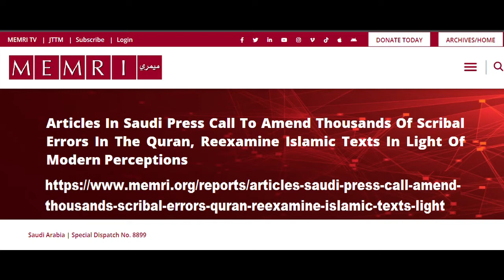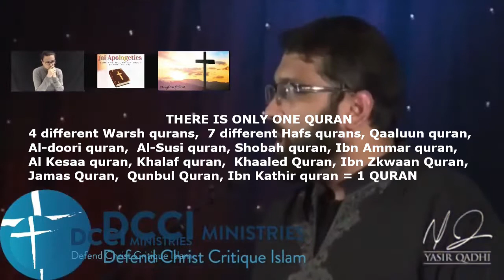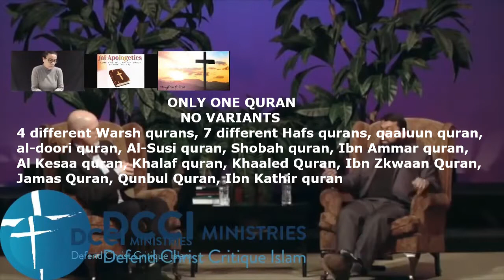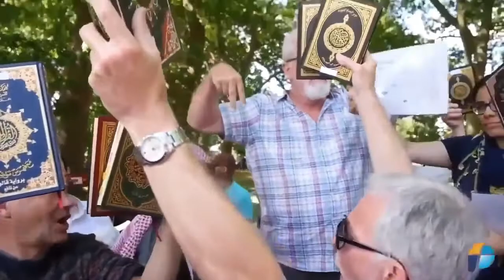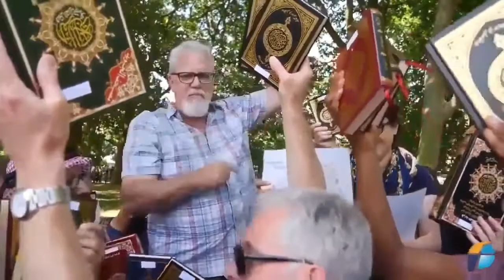Confirming the one perfect quran. The miracle of the quran. Speakers corner